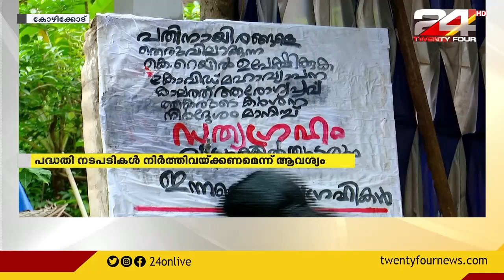കെ റെയില്‍ പദ്ധതിക്കെതിരെ പ്രതിഷേധം ശക്തമാക്കാനൊരുങ്ങി ജനകീയ സമിതി